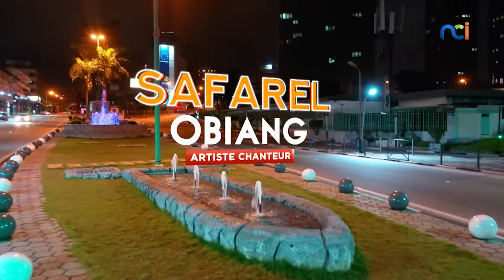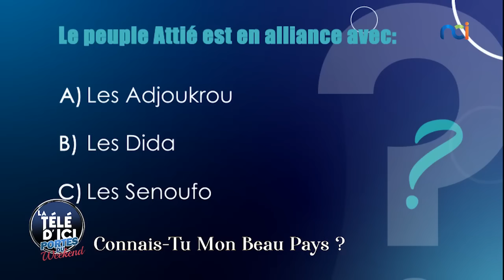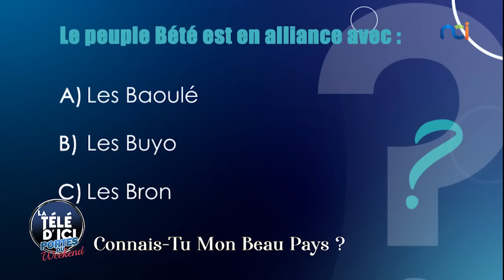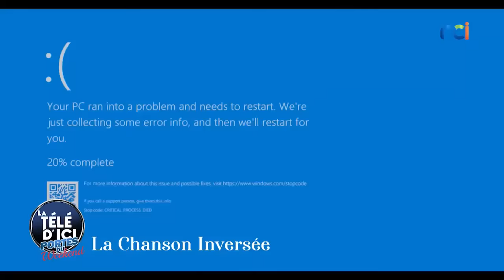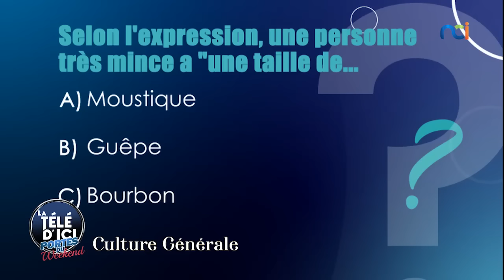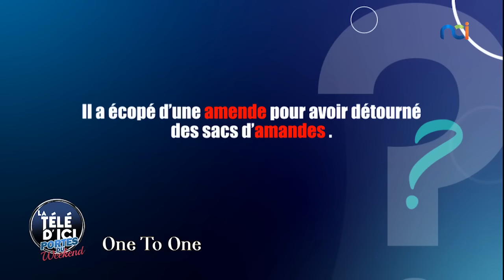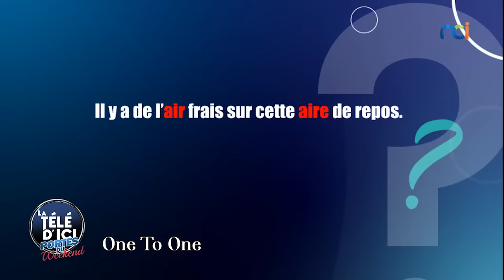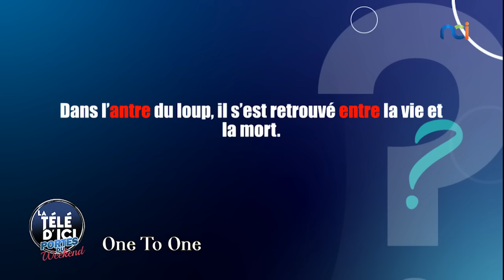La Télé d'Ici Portes du Week-End avec FIOR 2 BIOR ,Ariel sheney, Black K et Safarel Obiang